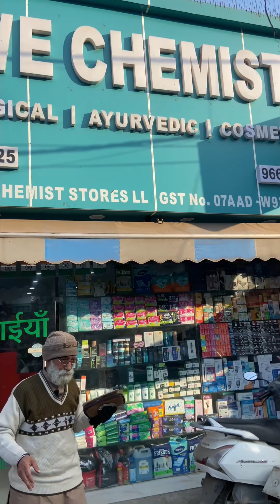5 saal ke bacche ne 75 yrs old unknown uncle ki help ki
Share for humanity